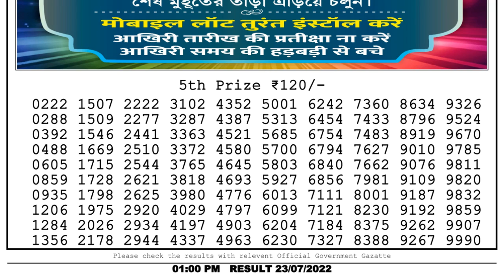🔴Dear Lottery Sambad Live 1pm today 23.07.22 Nagaland State Lottery Result